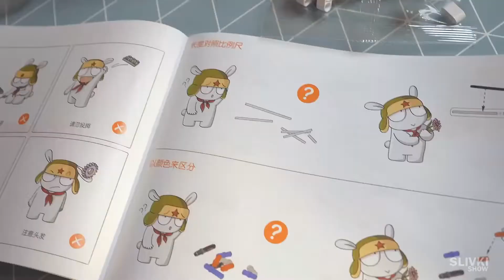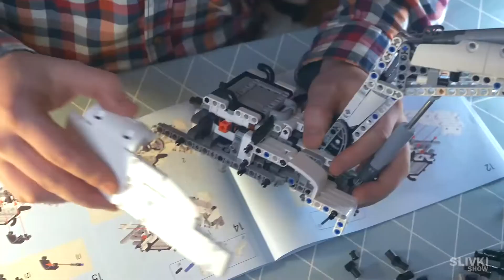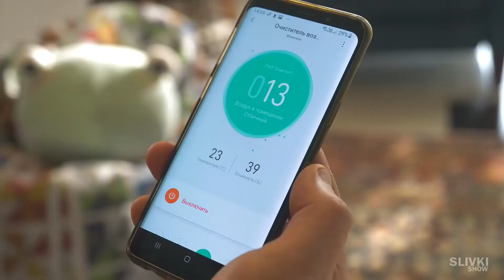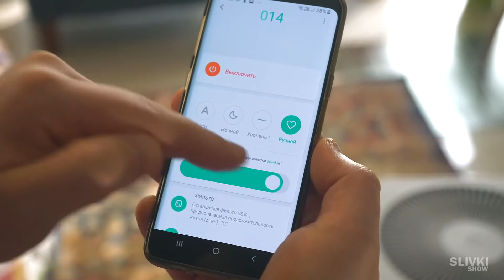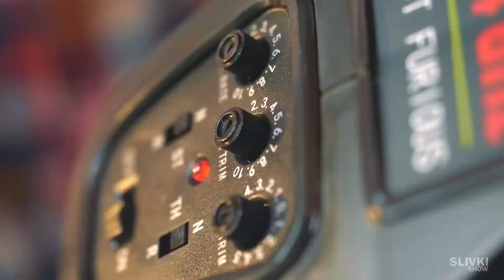私たちはこれをAliExpressから購入しました。